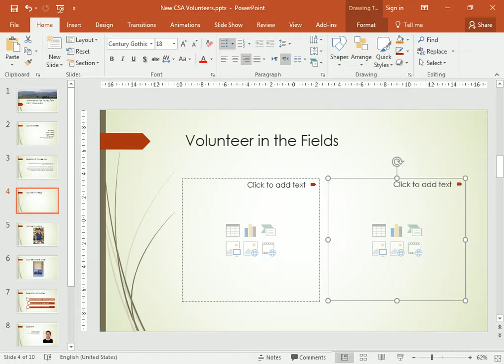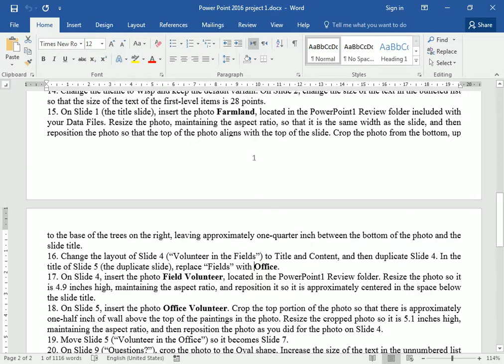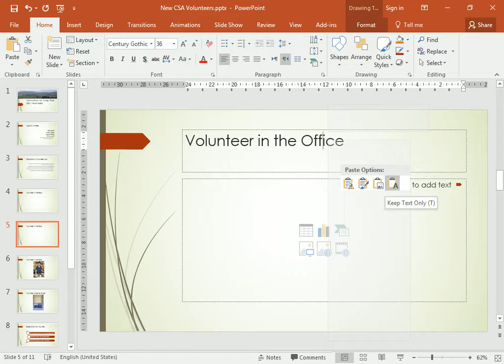Power Point project 01 Q 16